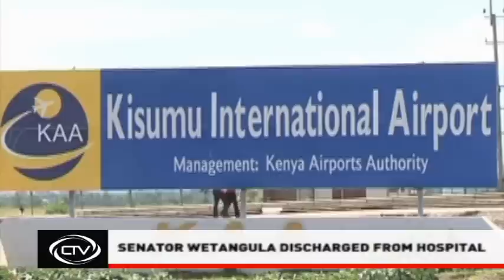Kavuludi to appeal court ruling on recruitment [News Bulletin]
Watch everyday Top stories under 5 minutes on our Online News bullletin.